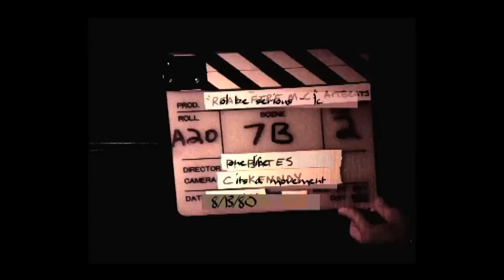Swiss Dancin Sarka Pancochova, Jamie Anderson, Kjersti Buaas, Chanelle Sladics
Getting our dance on after competing at Oneill Evolution in Davos, Switzerland in January 2011